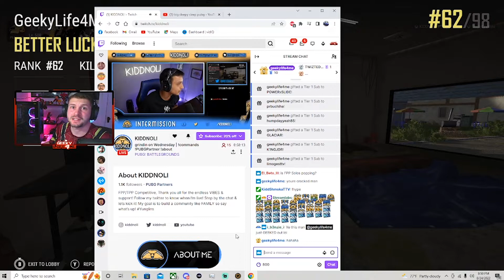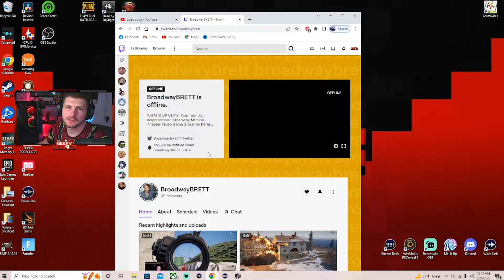XBOX Gamer Plays PUBG PC | Do Controller Skills Translate To Mouse and Keyboard?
Hey InterWebs! Way back when I first started playing PUBG, I played on PC but I Have exclusively played on XBOX since. So I thought it would be fun to play them side by side, PC and XBOX, and see how I do! But there is a twist! If I manage to die to a streamer, I have to go into their stream and gift them 10 subs! This was a ton of fun to do and will definitely be doing this with other games that I play on both PC and XBOX!